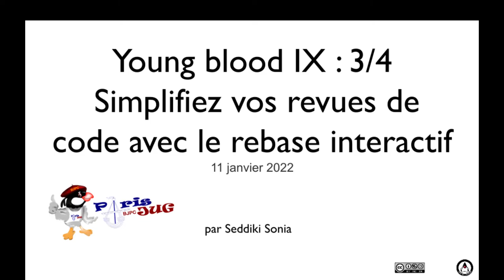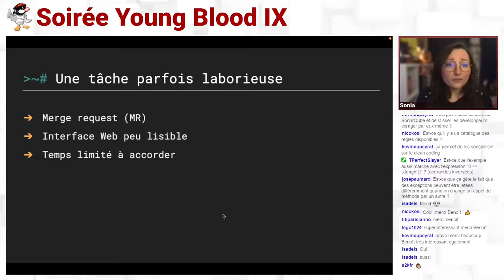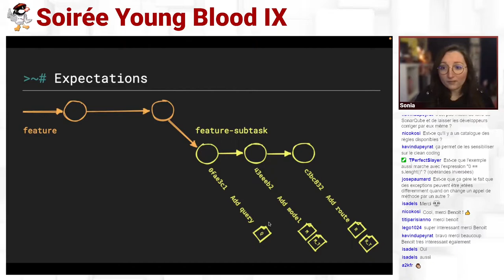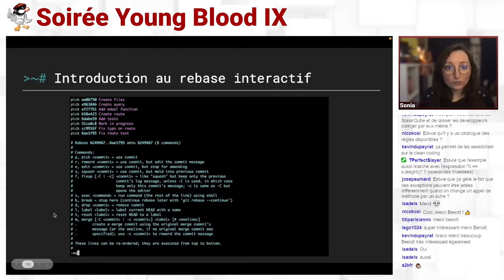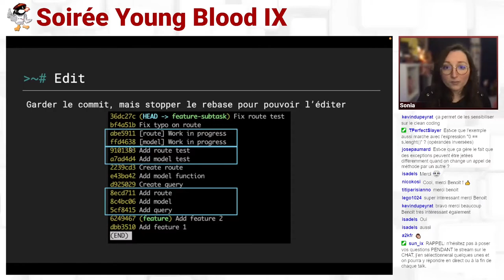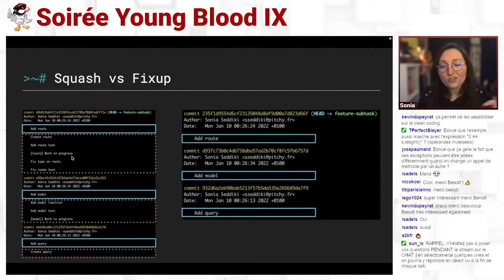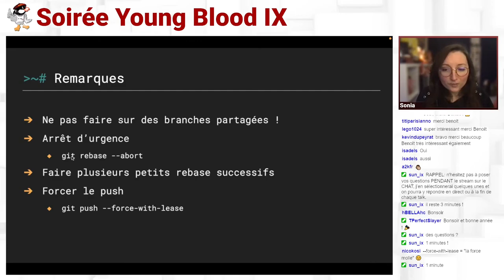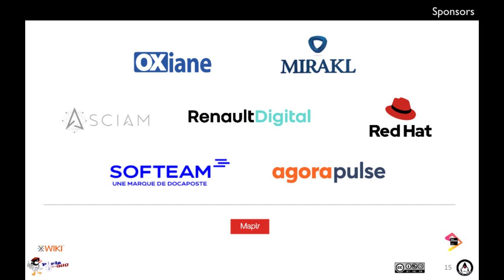2022/01/11 - Soirée Virtuelle : Young Blood IX - Vos revues de code avec le rebase interactif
Simplifiez vos revues de code avec le rebase interactif

Vous avez sûrement déjà utilisé la commande "git rebase" afin de rapatrier les changements d’une branche sur votre propre branche de travail. Couplée à une option supplémentaire, elle devient un outil puissant, permettant de réécrire intégralement l’historique de votre branche !
Je vous propose de découvrir son utilisation pour simplifier la résolution de conflits, réorganiser vos commits et ainsi faciliter vos revues de code.

par Seddiki Sonia